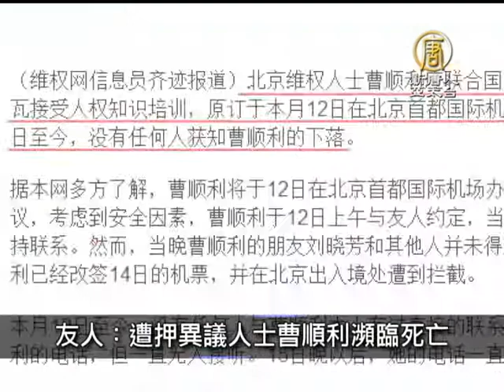3月1日中國一分鐘 《明報》總編：遇襲事件應與新聞報導有關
《明報》總編：遇襲事件應與新聞報導有關

香港《明報》前總編輯劉進圖遭人砍傷，《明報》總編輯張健波在電台節目中表示，劉為人溫和，很難想像會與人結怨，判斷「一定與過去的新聞報導有關」。

友人：遭押異議人士曹順利瀕臨死亡

中國大陸知名異議人士曹順利，去年9月14計劃前往日內瓦參加人權知識培訓時，被告知不能出境。自此，曹順利就處於完全失蹤狀態。友人今天(1日)表示，遭當局拘押的曹順利，由於無法接受適當的醫療造成器官衰竭，只剩下幾天的生命。

加議員籲UN人權理事會開除中共

加拿大前司法部長，聯邦議員Irwin Cotler 提出十點行動計畫，為人權受到侵害的人們"打破沉默"。其行動計畫之一就是要讓聯合國把中共國從聯合國人權理事會開除。

中共轟駱家輝導盲犬 大陸網友汗顏

美國駐中國大使駱家輝今天(1日)卸任，。駱家輝日前在卸任記者會上不改其直率敢言的作風，敦促中國大陸當局要重視言論、集會與宗教自由。中共官媒發表文章，惡指駱家輝是幫助盲人律師陳光誠離開中國的導盲犬，引來大陸網友一片噓聲。